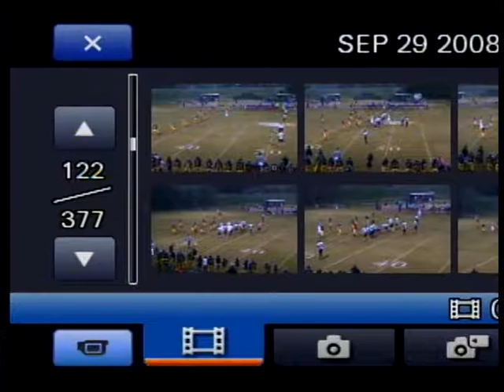VA Washington & Lee VA Rapp Northland 2011 FB 5 min